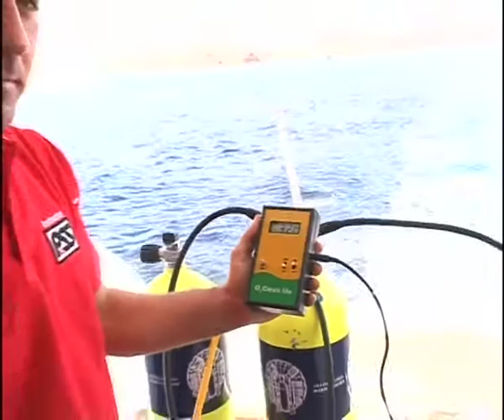11 Analisi di miscele nitrox e pianificazione